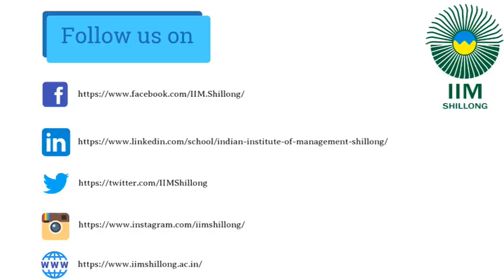Off the Podium | Ep. 03 | IIM Shillong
IIM Shillong presents Off the Podium, a corporate interaction video series with industry stalwarts from diverse domains. The series aims to impart business sense, courage to innovate and meaningful insights into the business world.

We are pleased to host Mr. Dhirendra Kumar, Founder and Chief Executive, Value Research for the next video interview in the series.